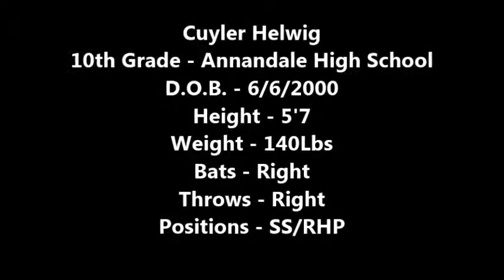Cuyler Helwig 1